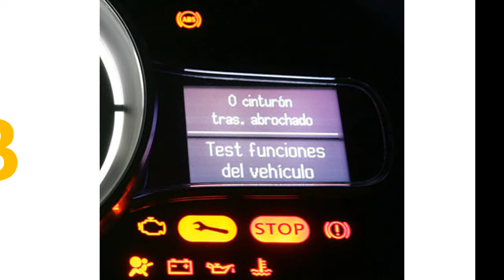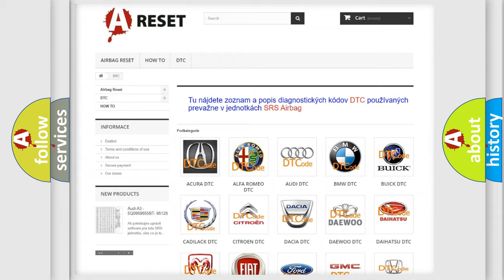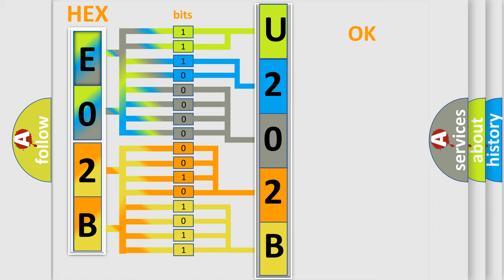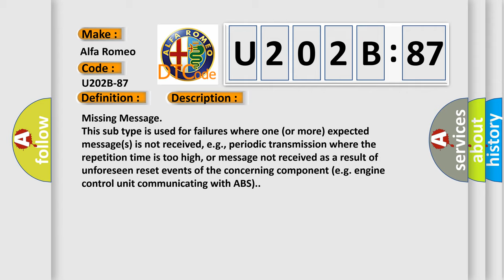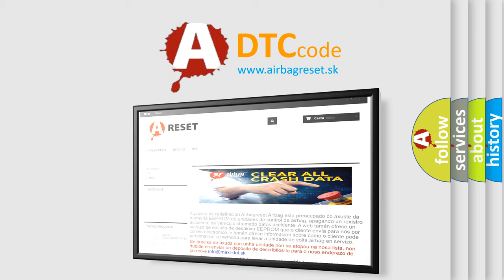DTC Alfa-Romeo U202B-87 Short Explanation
Contents:
0:21 Basic DTC analysis according to OBD2 protocol standard.
1:48 Insight into programming
2:58 A diagnostically understandable description of the Diagnostic Trouble Code
3:05 Basic error definition

Make:
Alfa Romeo
Code:
U202B-87
Definition:
Message Status_Ccan7 (From Body Control Module) - Missing Message
Failure Type:
Missing Message